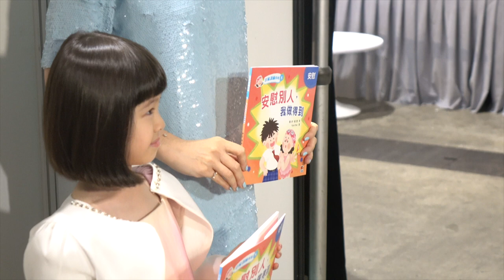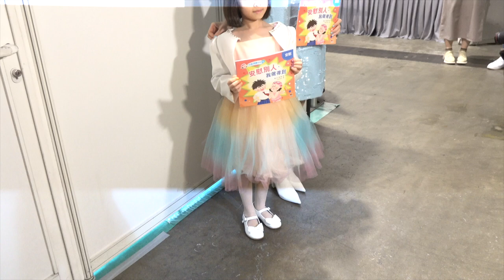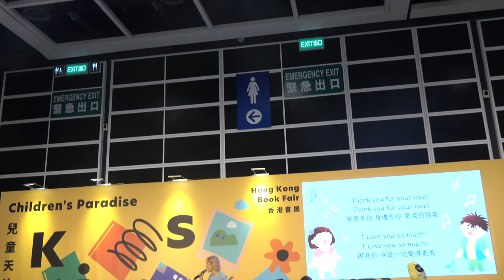關心妍偕愛女書展講故事 心心生性Jade感安慰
關心妍 (Jade)與囡囡楊榮心今日到會展出席 香港書展 「名人講故事」環節，適逢心心生日，Jade在活動開始前大唱生日歌，心心多謝大家，非常有禮貌。心心在台上表現淡定，仲自爆教媽咪游。
問到心心有甚麼生日願望，她說︰「冇，因為我啲生日願望都實現晒，有個攀石牆。」Jade稱囡囡比較好動，特別愛刺激活動，於是特別整了一個攀石牆給她。提到今次活動，心心表示唱歌及講故事都不太難，大約練了一星期，Jade表示已是第二年推出兒童繪本，有關收益全數撥捐慈善基金：「呢啲都係心心真實嘅故事，所以非常寫實，台上講呢啲故事好親切添！今日除咗講故事之外，仲會合唱兒歌，見佢上台淡定都安樂晒，證明係細個教嘅時候辛苦啲，依家就係收成期喇！」

Jade透露囡囡在家中不停分享自己在學校的趣事，早前也有帶囡囡參與義工活動。當問到有冇小「boy friend」時，心心搶答是「secret」非常搞笑。問到今個暑期可會出外旅行，Jade稱未有計劃，但囡囡就心思思想出外放假：「佢想去日本或者布吉，總之一係買公仔、一係陽光與海灘，好在佢都話想同爸爸媽媽去，咁都安樂啲！」

bmgproductionmusic